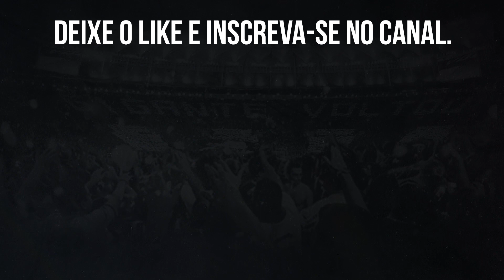⚠️JORGE BRAGA É FAVORÁVEL À LIGA, MAS PEDE CAUTELA